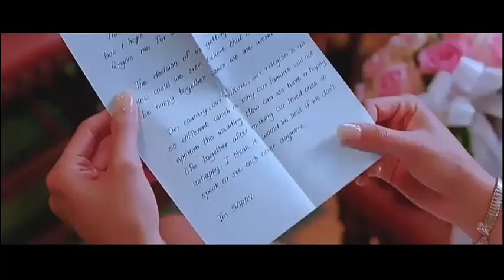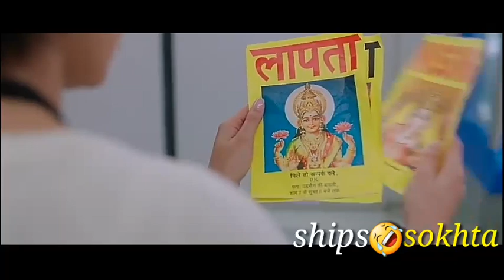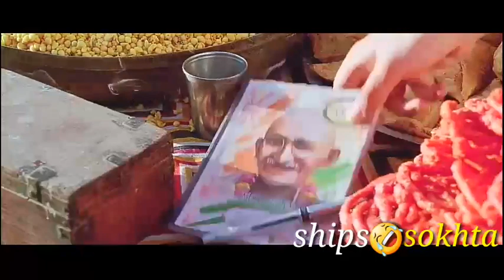فلم کمیدی هندی شرابی بخش دوم با دوبله فارسی دیدن این قسمت را از دست ندهید😂😂وچینل را سبسکرایب کنید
در این قسمت جگا با  pk معرفی می شود